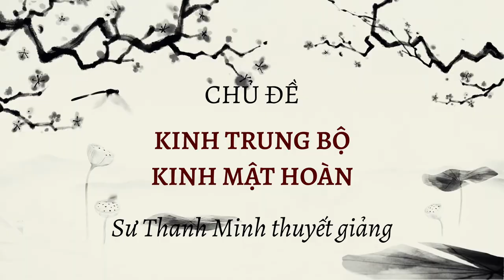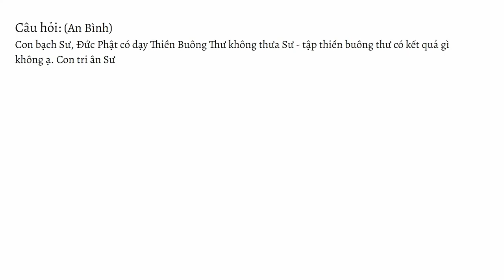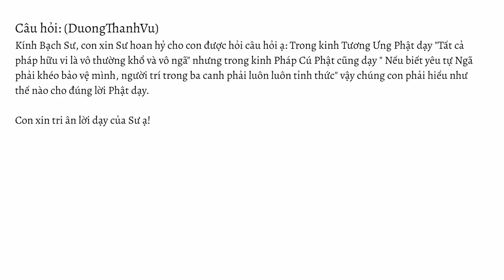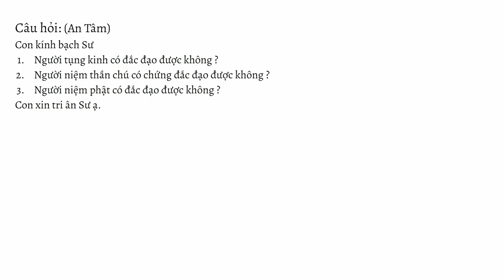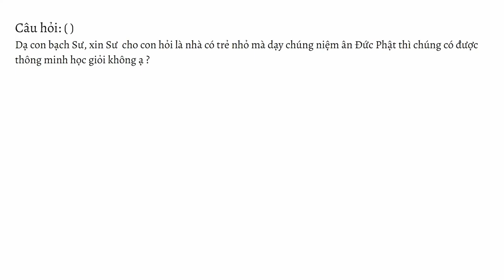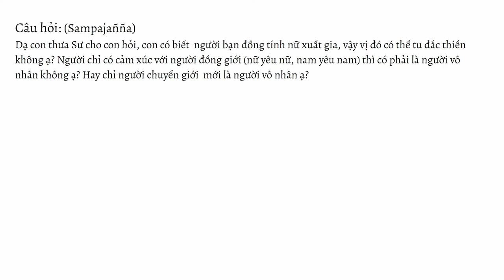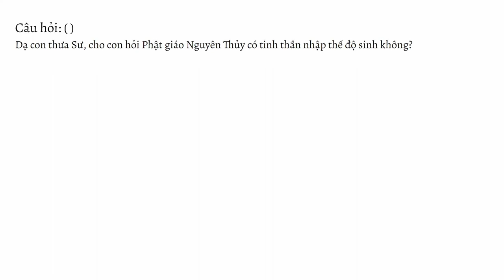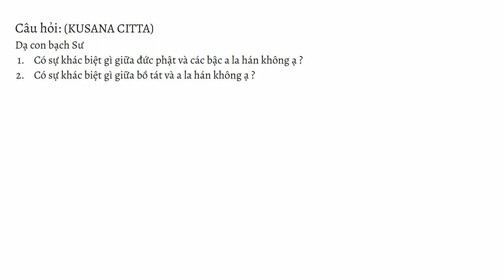GIẢNG KINH TRUNG BỘ | BÀI 18: KINH MẬT HOÀN | SƯ THANH MINH | 31/12/2022 | CHÙA PHÚC MINH